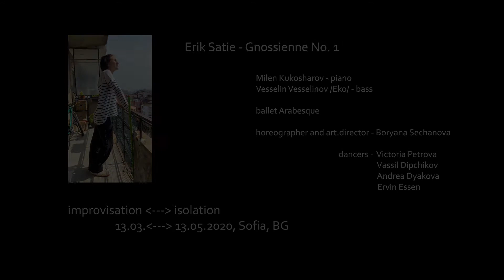Improvisation – Isolation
Идеята за "Improvisation – Isolation" 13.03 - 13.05, Sofia, BG, се роди, след като Милен Кукошаров и Веселин Веселинов /Еко/ аранжираха и изсвириха прекрасно Gnossienne 1 на Erik Satie.
Петър Коев /София Лайв Клуб / ми помогна да се свържа с балет Арабеск, А Боряна Сечанова /арт. директор на балета/ постави различни задачи на танцьори от трупата: Андреа Дякова, Васил Дипчиков, Виктория Петрова и Ервин Есен.
На всички тях много благодаря!
Получи се сериозна връзка на живо заснета от техните смартфони в домовете им. Общата творческа енергия преодоля физическата дистанция и идеята се превърна във виртуален спектакъл.